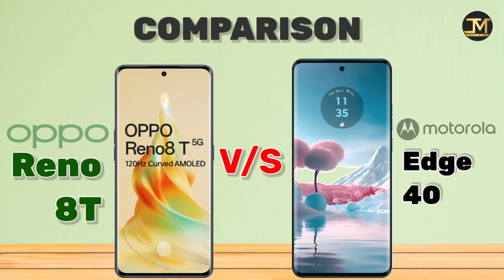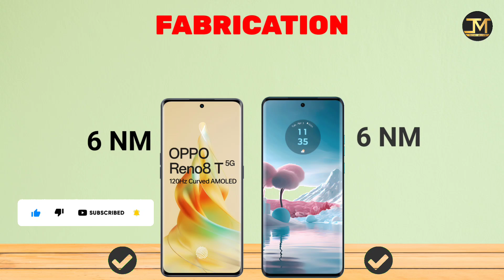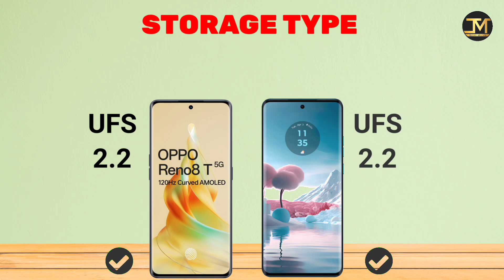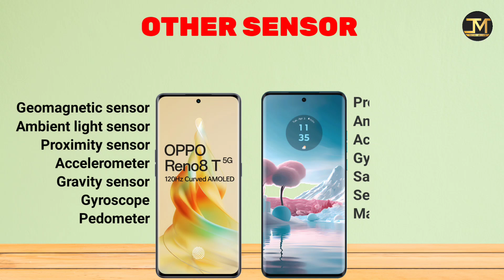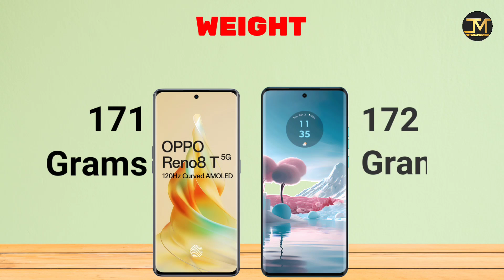Oppo Reno 8T vs Motorola Edge 40 Neo : Which Phone is Best❓🤔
Oppo Reno 8T vs Motorola Edge 40 Neo comparison, Oppo Reno 8T, Motorola Edge 40 Neo, Best Phone Under 30000.
Oppo Reno 8T